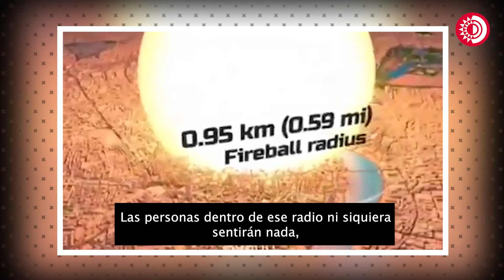Consecuencias que generaría un ataque nuclear tras el uso de misiles de largo alcance de EU en Rusia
Luego de que el presidente de Estados Unidos, Joe Biden, autorizara a Ucrania usar misiles de largo alcance fabricados en ese país en ataques contra Rusia, y tras la actualización de la doctrina nuclear rusa por parte del presidente Vladimir Putin, medios rusos difundieron simulaciones de los “posibles efectos” de un ataque nuclear sobre el Reino Unido, miembro activo de la OTAN